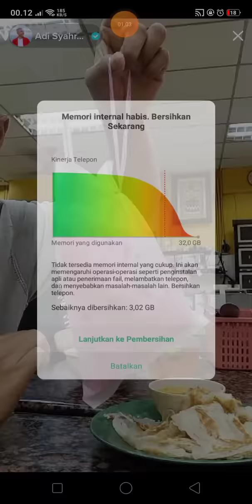MAS ADI REBUT MAKANAN IPAN HAHHA